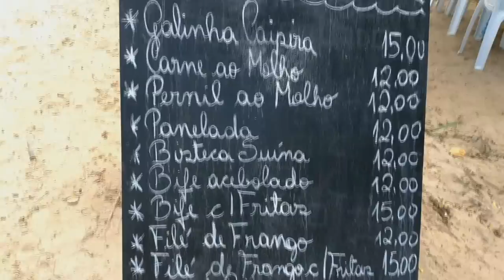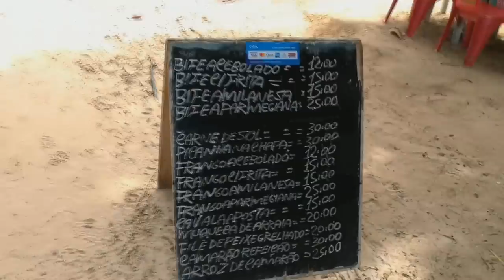Um Passeio pela Vila de Jericoaquara no Ceará - Paraíso dos Turistas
Saímos de Preá e fomos conhecer a Vila de Jeri. Cheia de lojinhas, artesanatos, restaurantes para todos os bolsos.
Muitos turistas do mundo inteiro.
O acesso é dificil e só vai com facilidade em 4x4.